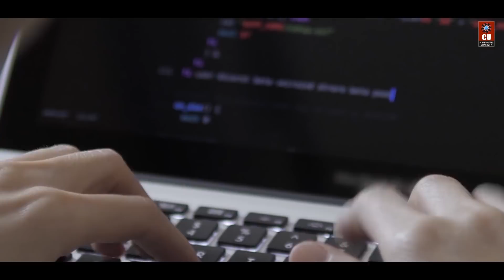Year in Review - Research and Patents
Functioning vigorously towards contributing to making India self-reliant, Chandigarh University has again expanded its list of patents with the total number of patents filed by the varsity reaching over 1200. Apart from it, the year 2021 at Chandigarh University saw more research publications, new advanced learning centres established on the campus, and startup initiatives.

As of now, CU has 126+ Startups running successfully with 15 of them having an annual turnover of over Rs 50 Lacs. Emphasizing research, innovation and entrepreneurship, CU gave the students One Stage to pursue all their endeavours in the same.

Here's a flashback to the year 2021.